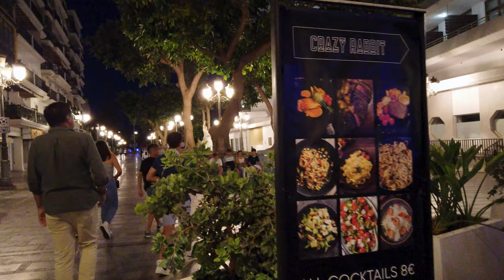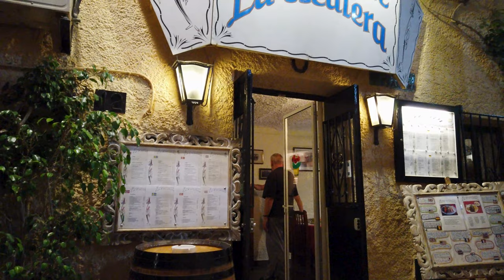TORREMOLINOS-Nightlife Costa del Sol Spain 🇪🇸 | Bars and Restaurants | 🚶‍ Walking Tour [4K UHD]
Get ready to be captivated by the allure of Torremolinos Costa del Sol Spain 🇪🇸 at night through this walking tour video.
Filmed 9 May(9PM).
Torremolinos is a municipality in Andalusia, southern Spain, west of Málaga. A poor fishing village before the growth in tourism began in the late 1950s, Torremolinos was the first of the Costa del Sol resorts to be developed and is still the most popular in the region.